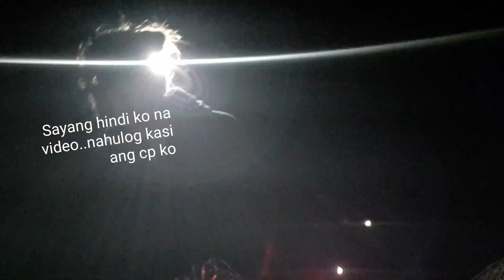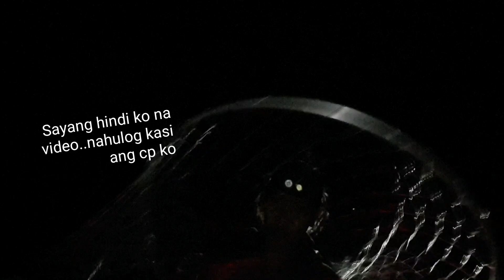Part 4 ..Ang laki 4 1/2 kls + 3 kls Subrang saya nmin guys..Danube river Hungary